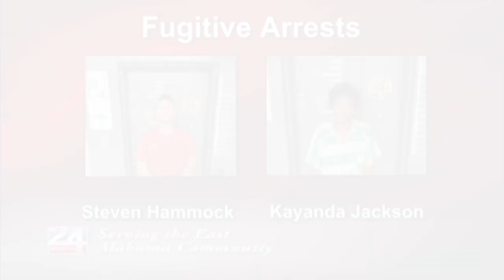Wanted Couple From Texas Found in Cherokee County